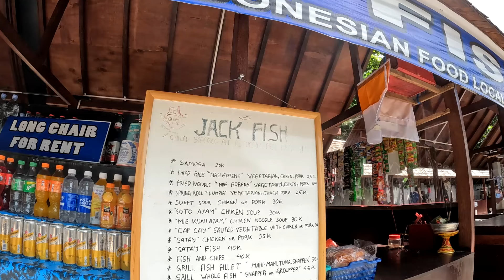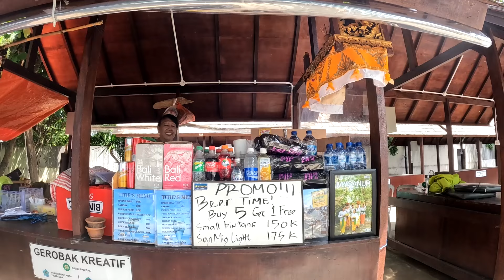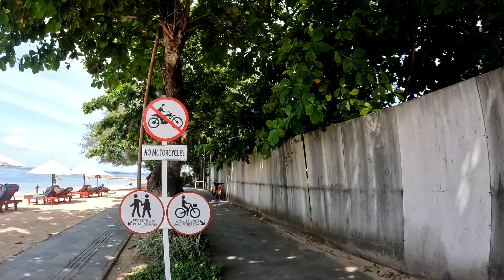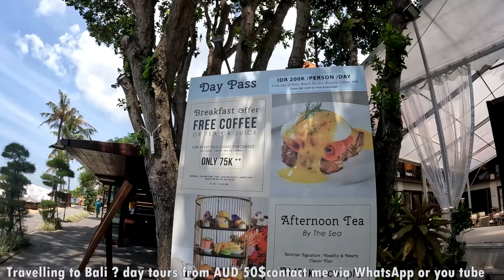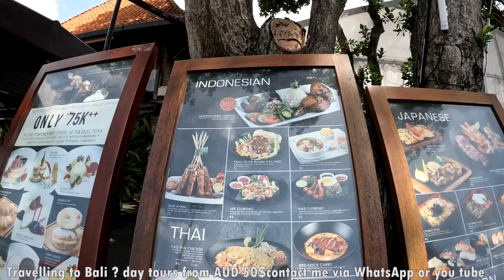BEACH FRONT NEW FOOD STAND || Sanur Bali Indonesia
Today video is walking around Semawang beach ,here you can find there are so many new food stand.

If you like to give me some donation you can send it to pay pal account or you can you do direct to super thanks on my youtube channel.

If you guys have any qu